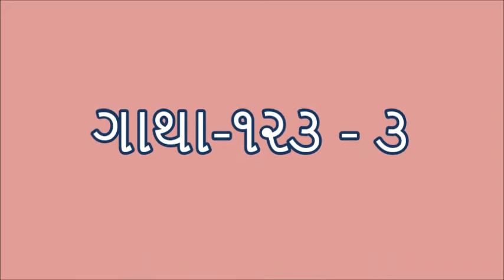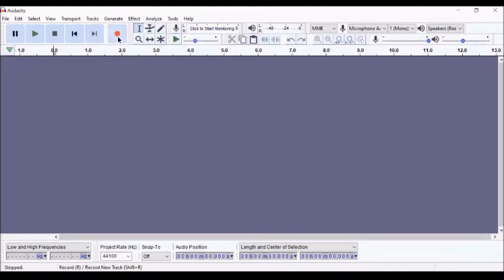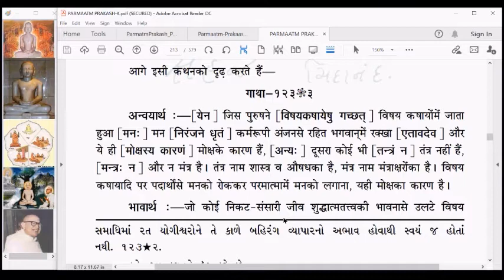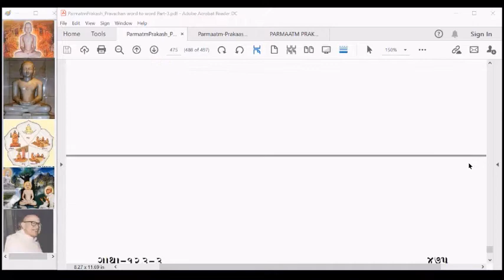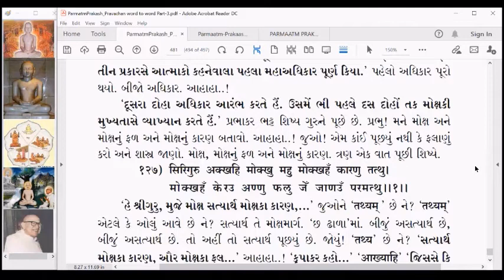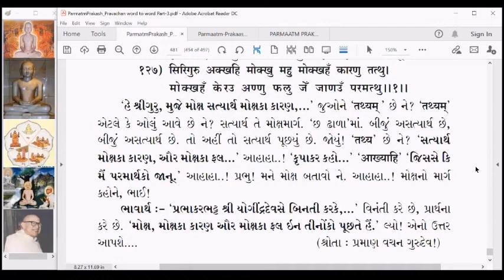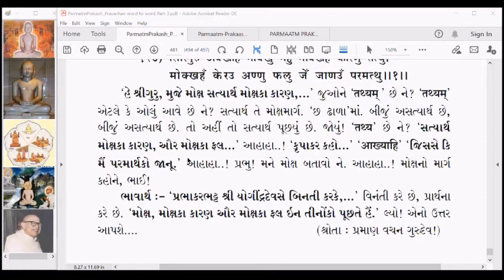PP127 Parmatm Prakash Gatha 123 shlok 3